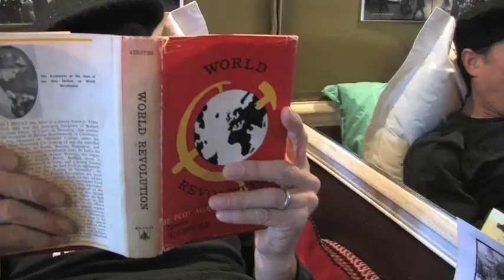I Do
Music Video by Ronny Bauer. Features Marla Pino and George Whitman at Shakespeare and Company Bookstore, Paris.